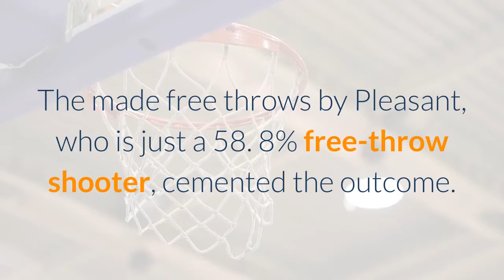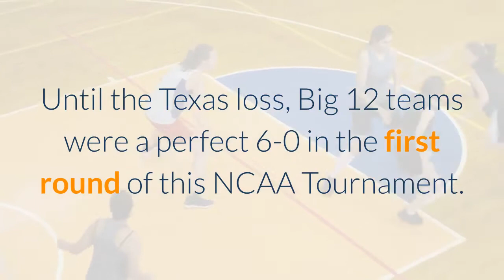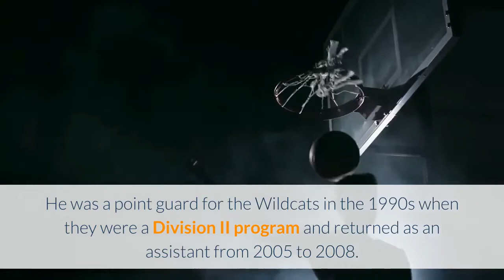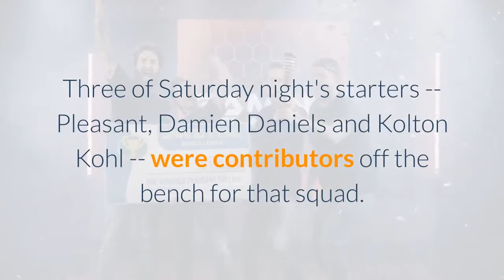No 14 Abilene Christian upsets No 3 Texas concluding round of NCAA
Saturday's first round NCAA Tournament action may have started a bit slow in terms of providing iconic upsets, but it sure ended with a bang, as No. 14 seed Abilene Christian upset No. 3 seed Texas 53-52. It was the first NCAA Tournament victory for the Wildcats, who just became eligible for the Big Dance in 2018 while completing the transition to Division I. Abilene Christian's Joe Pleasant hit two free throws with 1. 2 seconds remaining to seal the victory for the Wildcats after he was fouled by Matt Coleman III on a put-back attempt. The made free throws by Pleasant, who is just a 58. 8% free-throw shooter, cemented the outcome. But the impetus for the upset was a stifling defensive effort from Abilene Christian, which forced 23 Texas turnovers and held the Longhorns to just 24 points in the second half. Until the Texas loss, Big 12 teams were a perfect 6-0 in the first round of this NCAA Tournament. It was the lowest scoring output of the season for Texas, which tied a season-high with 91 against Oklahoma State while winning the Big 12 Tournament title less than a week ago. But the Longhorns somehow managed to attempt just 40 shots from the floor against Abilene Christian, due in part to their crippling turnover issues. Abilene Christian's effort shouldn't be regarded as a total shock, though. The Wildcats also reached the Big Dance in 2019 and were tested early this season against NCAA Tournament teams when they played close games against Texas Tech and Arkansas. Once Southland Conference play arrived, Abilene Christian got on a roll. Entering Saturday night, the Wildcats had won 12 of their last 13 games, which included a couple of blowout wins in the Southland Conference Tournament. Abilene Christian is the first No. 14 seed to beat a No. 3 seed since Stephen F. Austin in 2016. No. 14 seeds are now 22-122 all-time against No. 3 seeds. For Abilene Christian coach Joe Golding, the victory was especially significant. He was a point guard for the Wildcats in the 1990s when they were a Division II program and returned as an assistant from 2005 to 2008. After a stint on staff at Little Rock, he came back as head coach in 2011 and helped guide the program during its transition to Division I. The Wildcats posted an overall losing record during their first four seasons in Division I and a losing record in Southland Conference play for their first five seasons. But the program stuck with Golding, and it paid off. The Wildcats began turning a corner in the 2018-19 season with a 27-7 record that led to the program's first NCAA Tournament berth. As a No. 15 seed, the Wildcats got blown out in a first-round loss to Kentucky. However, that trip gave some key players on the 2020-21 roster valuable experience on the big stage. Three of Saturday night's starters -- Pleasant, Damien Daniels and Kolton Kohl -- were contributors off the bench for that squad.